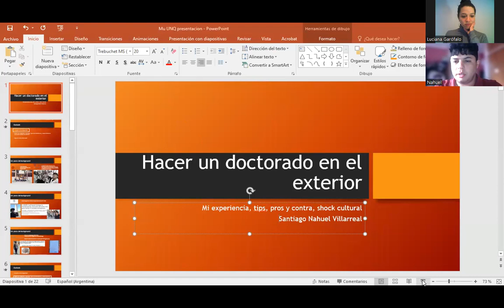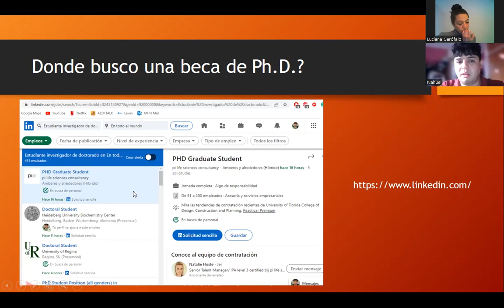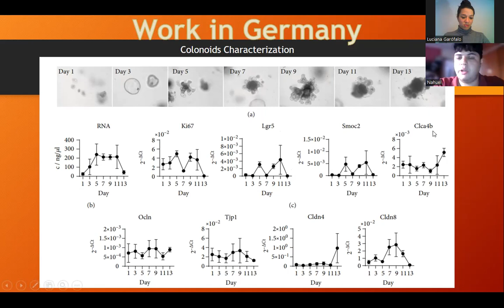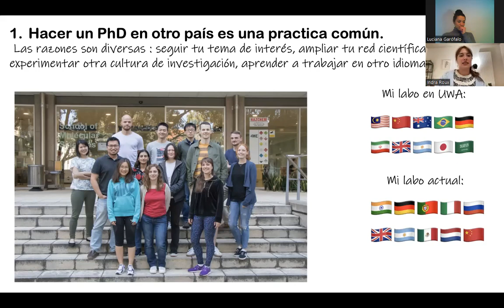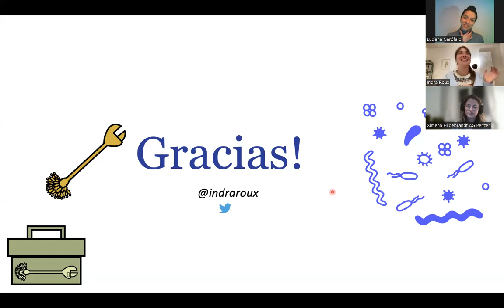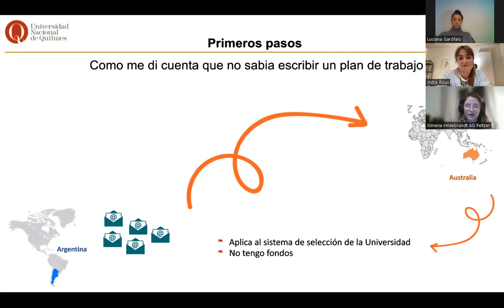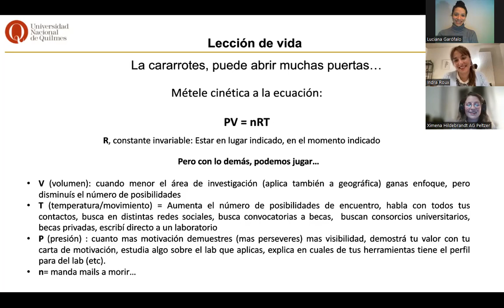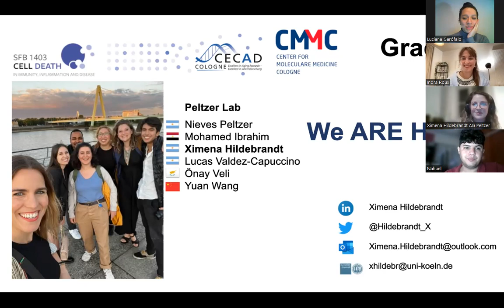La Carrera después de la Carrera, Capítulo 3: doctorado en el exterior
Tres egresades de Biotecnología UNQ nos cuentan sus experiencias realizando sus estudios de doctorado en el exterior. Encontrá información de sitios de interés, tips para tener en cuenta en tu búsqueda, y conocé sus experiencias viviendo en otros países.
Tenés alguna duda? Comentá y se las hacemos llegar!